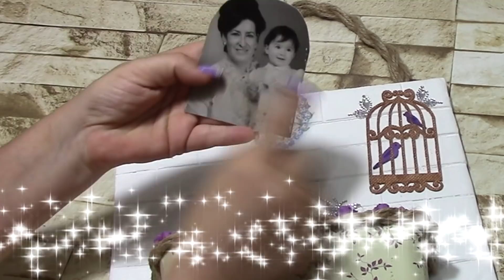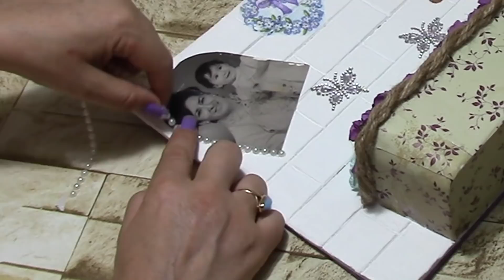DIY. Como hacer un CUADRO ESPECTACULAR muy fácilmente. Reciclaje creativo 🌺 Karminaspa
✿✿✿ En este vídeo, te traigo una manualidad súper fácil de hacer, no te pierdas como transformo una simple madera en un cuadro espectacular. Espero que te guste y te sea de utilidad.

✿✿✿ GRACIAS POR PASAR POR EL CANAL, POR VER EL VÍDEO Y POR TU APOYO.

❀❀❀❀❀❀❀❀❀❀❀UN MILLÓN DE BESOS❀❀❀❀❀❀❀❀❀❀❀

✿✿✿Todo el contenido de éste vídeo, como imágenes, decorados, fotos y trabajos, están creados por mí.

✿✿✿ La música de este vídeo pertenece a la biblioteca de audio de YouTube: Natural (Endless Love Pop | Feliz)
En la intro: Dock Rock (John Deley and the 41 Players R&B y soul | Feliz)